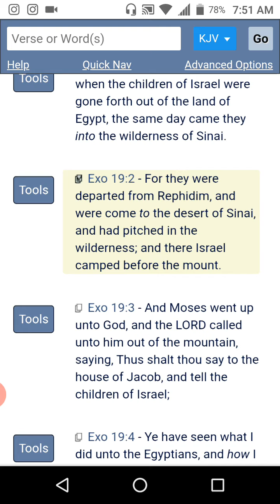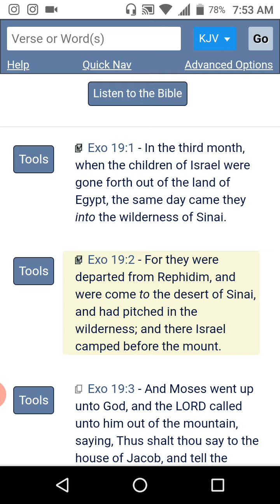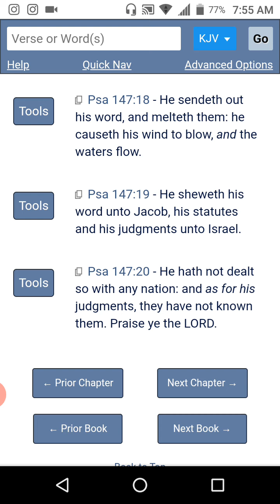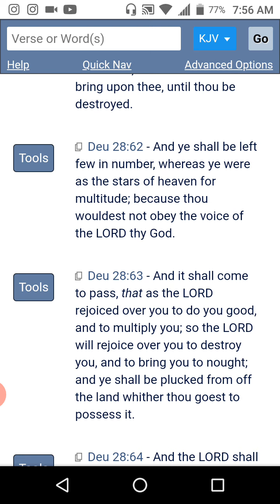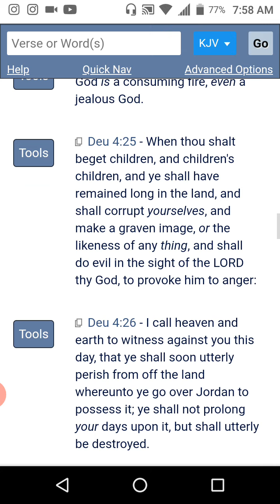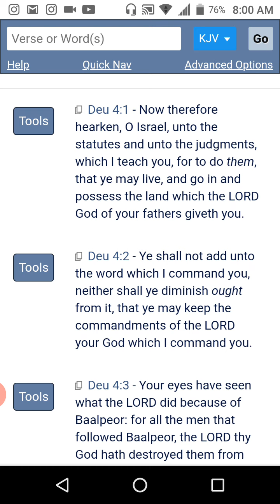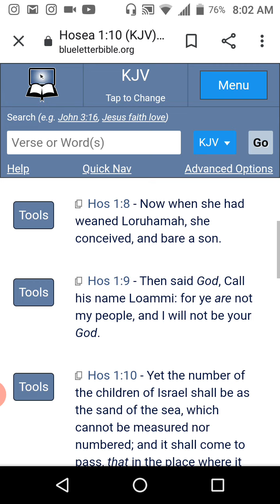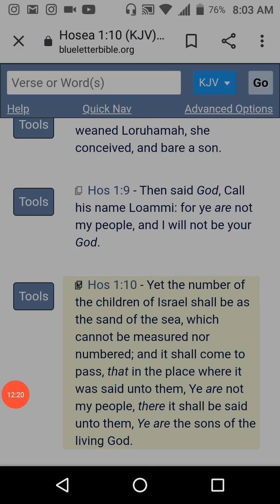All 12 tribes of Israel was scattered. Not just three.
Debunking doctrine that Southern Kingdom was only scattered around the earth